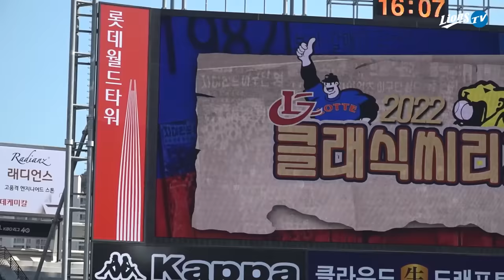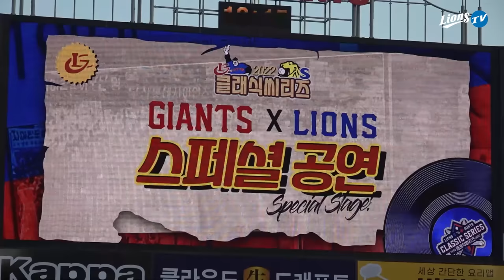[라이온즈tv] 다들 즐거우셨나요? 스윕을 가지고 돌아온 사직 원정 스케치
사직구장을 함성으로 채워주신 팬 여러분 감사합니다!
팬 서비스도 열심히 하고 경기도 열심히 하는 라이온즈
바쁘다 바빠 사직 원정! 올드 유니폼과 함께한 3연전
코치님들께 줄무늬 유니폼을 입으신 소감도 들어봤습니다